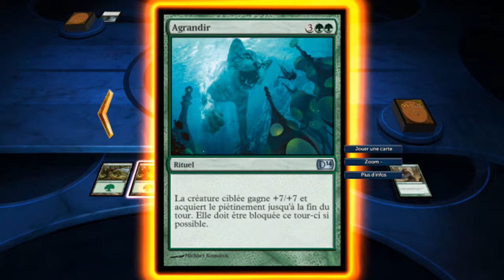Découverte | Magic 2014 #2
La 2e et derniere partie de la découverte de Magic 2014 =)

J'espère que la vidéo  t'aura plu.